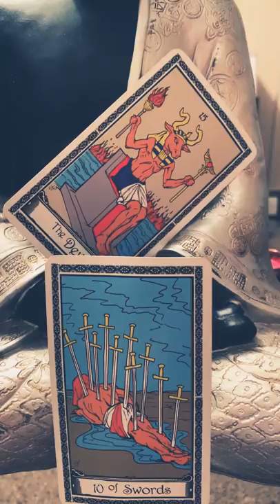Fire @earth signs relationship july 25 th to 31st 2020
Need reading text only 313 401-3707 thank you god bless xx